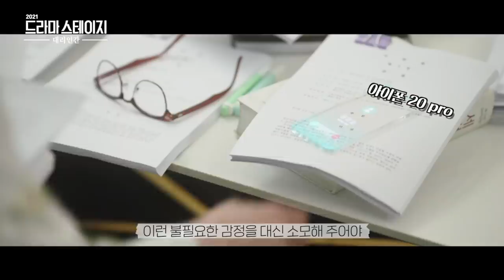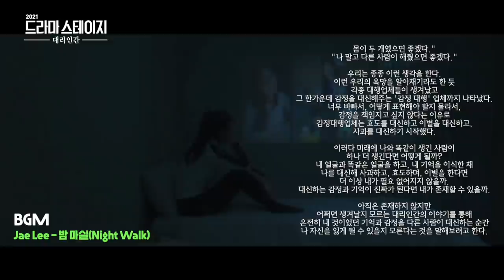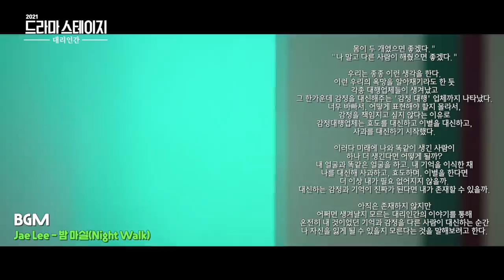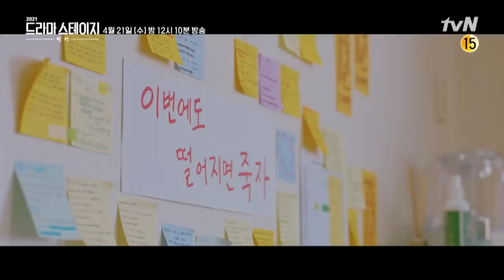시키는건 다하며 얼굴 목소리 기억까지 똑같은 대리인간을 고용하는 시대에 바람피는 방법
BGM정보 Jae Lee - 밤 마실(Night Walk)